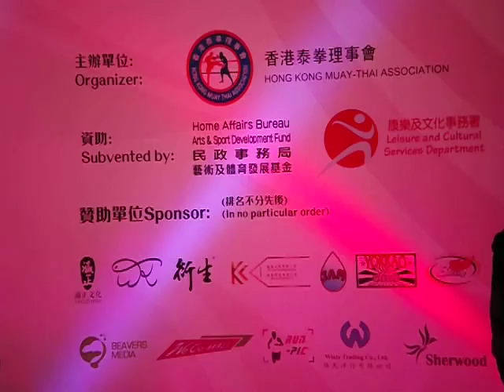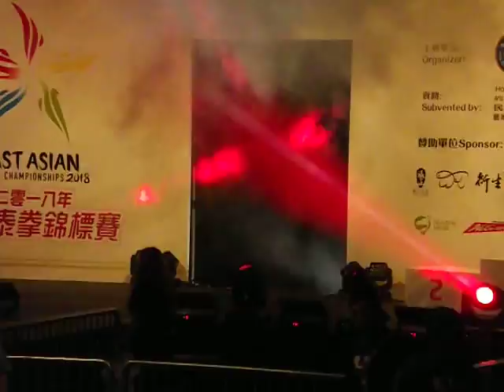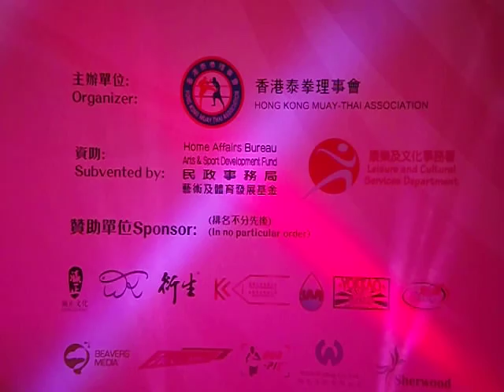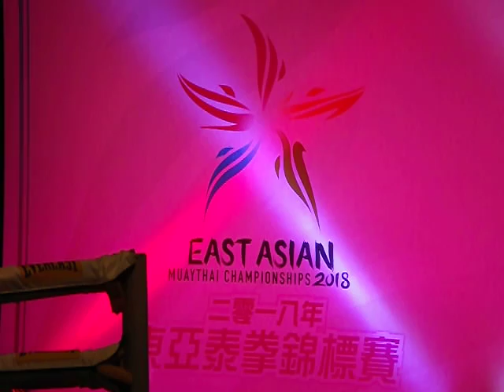2018年 東亞泰拳錦標賽 3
2018年 東亞泰拳錦標賽 3